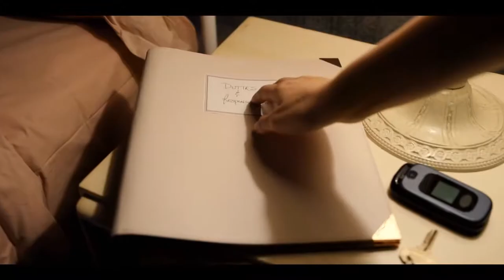Servant - Official Trailer HD #1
Doubt what you believe. From M. Night Shyamalan, Servant follows a Philadelphia couple in mourning after an unspeakable tragedy creates a rift in their marriage and opens the door for a mysterious force to enter their home.